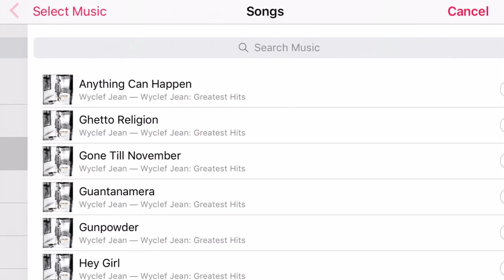Lost in Harmony - Launch Trailer